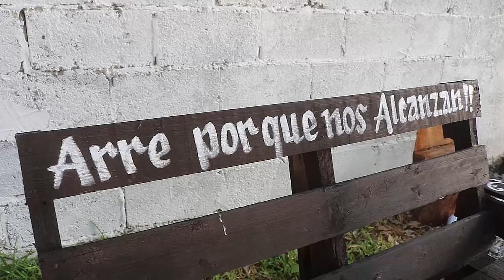3er Parte XV AÑOS ALONDRA Alamos de Abajo El Naranjo SLP